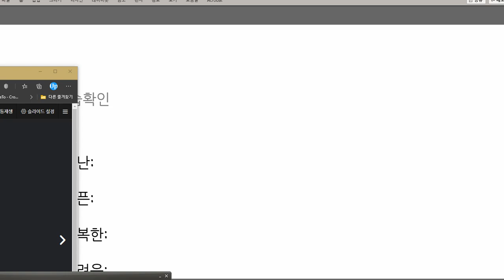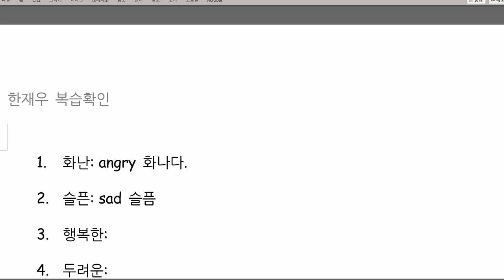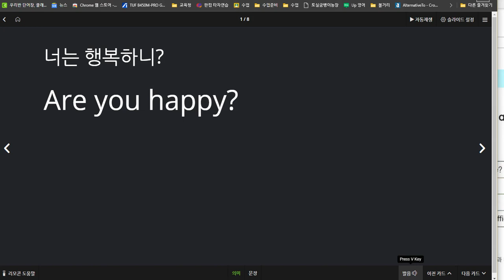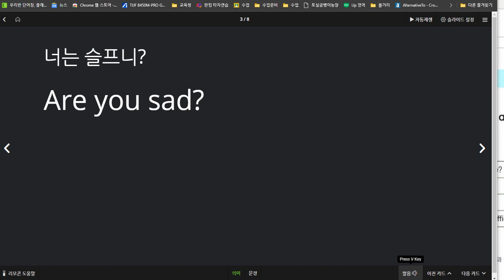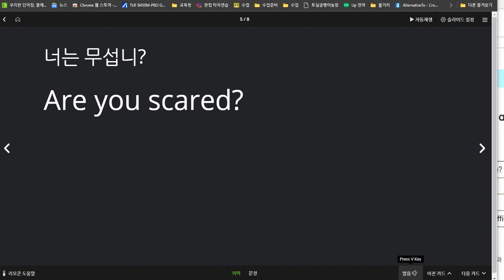한재우 2020 12 15 성취도 80점 단어는 열심히 잘 익혀왔습니다 be동사를 사용한 문장에 대해 자세히 설명해 주었습니다